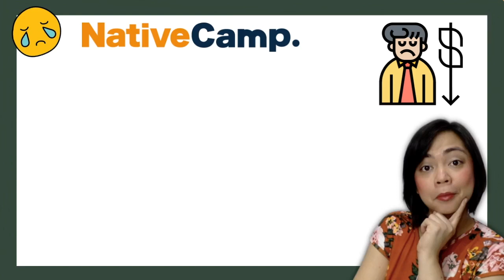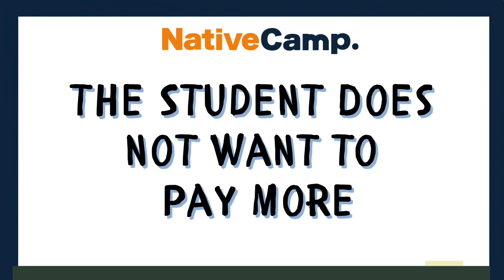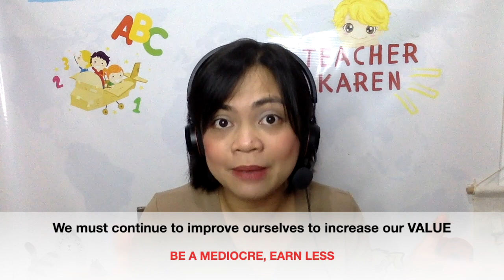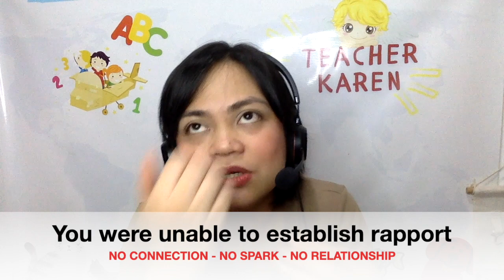[Native Camp] Why Most of Your Classes are JUST Sudden Classes | No Booked Classes? Here’s WHY!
Nowadays consumers/ customers a.k.a. your NATIVE CAMP STUDENTS are more educated when it comes to maximizing the value of their money and assessing the quality of service you offer them. This is what makes being fully booked with students a CHALLENGE. Our customers a.k.a our students, have STANDARDS and EXPECTATIONS and if we do not meet them, we’re gonna be stuck with SUDDEN CLASSES which is basically the cheaper ALTERNATIVE to a booked class. They only pay about 1 US dollar per class instead of 2-3 US Dollars. Well, who would want to pay more for “BASIC” …for “JUST OK” … for “SATISFACTORY”?

So, this video will cover the 4 reasons why your are just stuck with SUDDEN CLASSES. The goal is not to make you feel bad about your self; but to be an eye-opener, that THERE IS STILL ROOM FOR IMPROVEMENT.

TIME CODES:
00:00 Intro
02:39 REASON 1
05:05 REASON 2
09:39 REASON 3
13:37 REASON 4

or add me on WeChat ID: Karen_AA1989